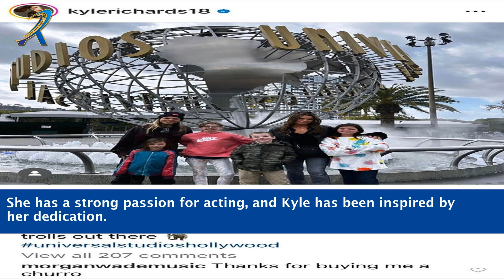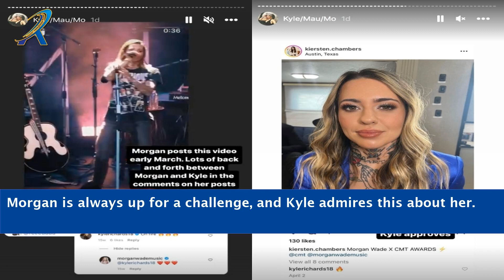Who Is Morgan Wade To Kyle Richards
Unveiling the Mystery: Who Is Morgan Wade to Kyle Richards? Join us as we dive deep into the intriguing connection between Kyle Richards and Morgan Wade. In this exclusive video, we explore their relationship, the nature of their bond, and the impact it has on Kyle's life. Discover the untold story behind their connection and the secrets that have captivated fans. Don't miss out on the latest updates and revelations about the relationship between Kyle Richards and Morgan Wade!

Unraveling the connection between Kyle Richards and Morgan Wade
Exclusive insights into Kyle Richards' relationships
Kyle Richards love life rumors
The enigma of Kyle Richards' connection with Morgan Wade
Secrets behind Kyle Richards' personal connections
Kyle Richards and her mysterious friend
Celebrity friendships and relationships
Inside scoop on Kyle Richards' social circle